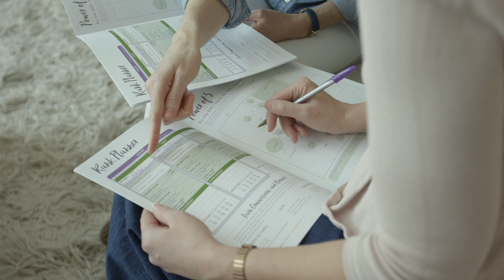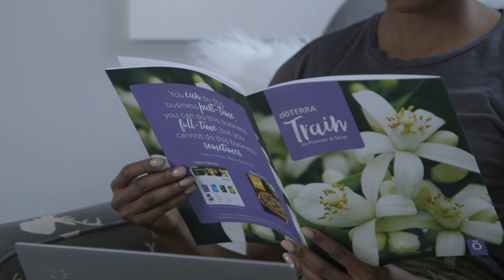doTERRA Empowered You- Living Your Strengths: Arranger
FIND OUT MORE ABOUT YOUR STRENGTHS: Arranger

If you have Arranger as a top theme, you find it easy to juggle several different things at any time without dropping any of them. You may have been asked how you can keep so many things in your head at once. You like to determine how various pieces, people, and resources can be arranged for the best possible outcomes.

Arrangers are often compared to a maestro or conductor. As your team grows, learn each person’s strengths and help them find their place in the orchestra. As they meet their individual goals, you will meet yours as well. Use the Rank Planners in the Empowered Success guides to make sure you stay on track. Get your team involved, organized, and motivated.

With high Arranger strength, you have no difficulty managing multiple tasks and projects simultaneously. Your team, however, might find it difficult to keep track of all the moving parts in your action plan and your frequent rearrangements of them. Be sure to involve your team in your planning. Empower your builders to manage their own projects and orchestrate opportunities for them to start stepping into leadership roles.